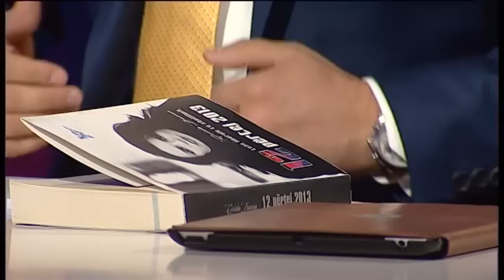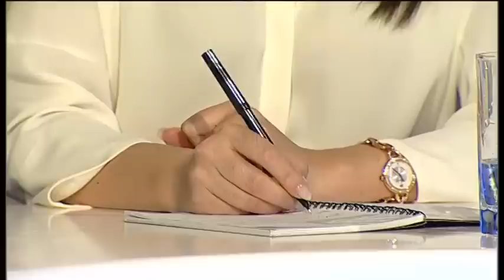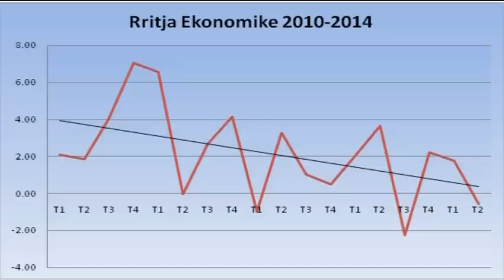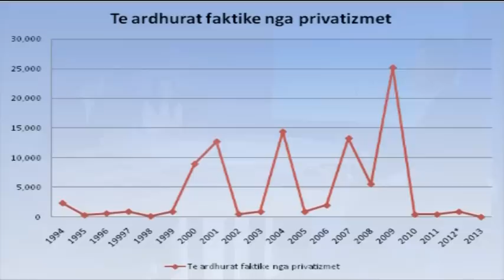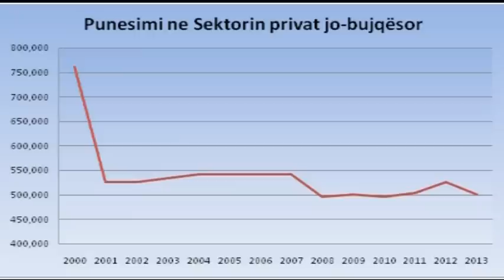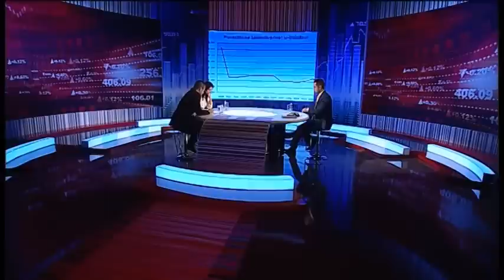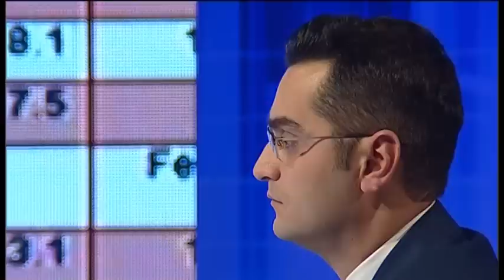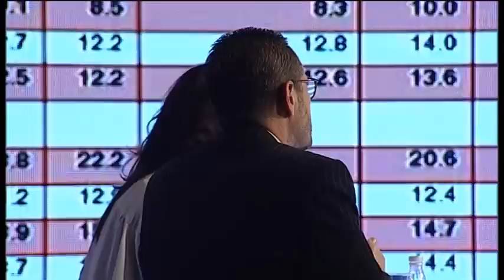Ora Ekonomi- Filozofia Paketes Fiskale - Ora News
Tema: Filozofia e paketes fiskale
Te ftuar ne studion e Besart Kadise: Grida Duma- autore 12 teza liberale te zhvillimit
Ardian Hackaj - drejtor shtetiweb